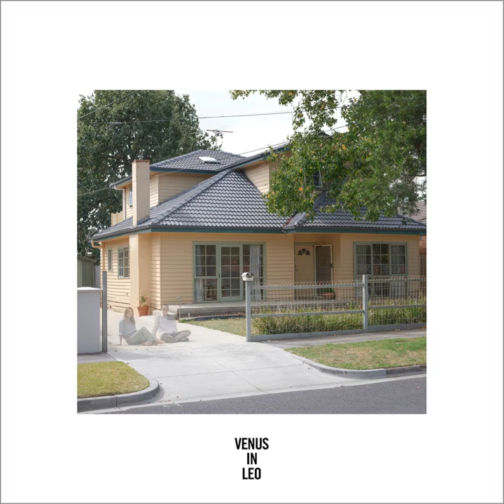Into the Drama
Into the Drama · HTRK

Venus in Leo

Main  Artist: HTRK
Producer: Jonnine Standish
Producer: Nigel Yang
Music  Publisher: Jonnine Standish Publishing Designee
Music  Publisher: Nigel Yang Publishing Designee